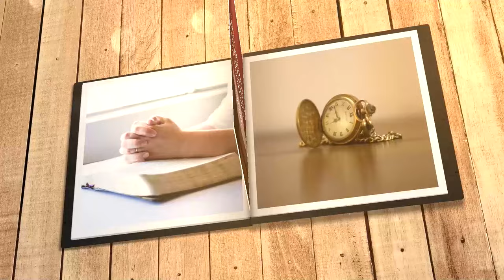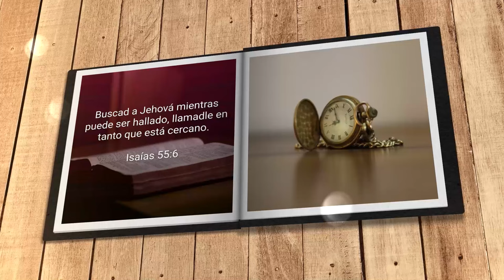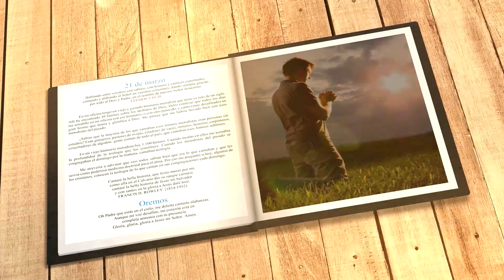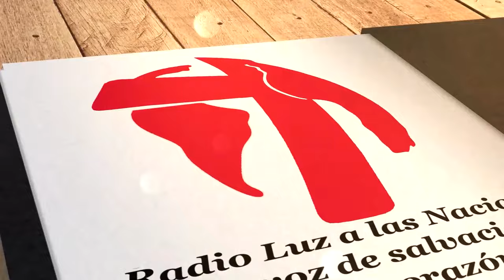Mi búsqueda diaria (21 de marzo)